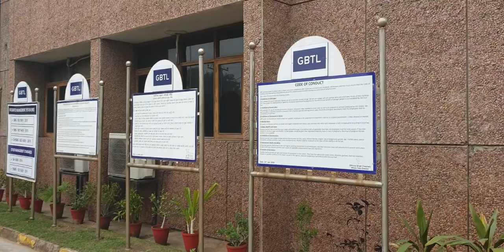GBTL ORGANIZES A FACTORY VISIT AT BHIWANI, HARYANA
Retropop Life style News and Entertainment